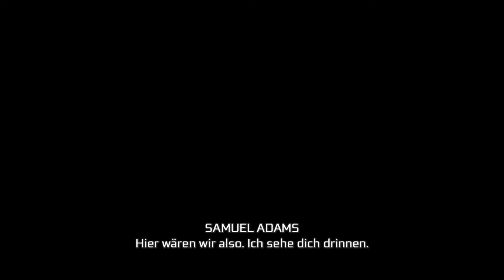Assasins Creed 3 Let's Play part 12 | Bekannheitgrad verringern | Terrys Rettung | Gamplay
Vor dem Hintergrund der Amerikanischen Revolution im späten 18. Jahrhundert präsentiert Assassin’s Creed III einen neuen Helden: Ratohnhaké:ton, der teils uramerikanischer, teils englischer Abstammung ist. Er nennt sich selbst Connor und wird die neue Stimme der Gerechtigkeit im uralten Krieg zwischen Assassinen und Templern. Der Spieler wird zum Assassinen im Krieg um Freiheit und gegen Tyrannei in der aufwändigsten und flüssigsten Kampferfahrung der Reihe. Assassin’s Creed III umfasst die Amerikanische Revolution und nimmt den Spieler mit auf eine Reise durch das lebhafte, ungezähmte Grenzland, vorbei an geschäftigen Kolonialstädten, bis hin zu den erbittert umkämpften und chaotischen Schlachtfeldern, auf denen George Washingtons Kontinentalarmee mit der eindrucksvollen Britischen Armee zusammenstieß.

Das 18. Jahrhundert in Nordamerika. Nach mehr als 20 Jahren voller Konflikte stehen die 13 amerikanischen Kolonien und die Britische Krone am Rande eines handfesten Krieges. Die Schlachtlinien werden vorbereitet. Blutvergießen ist unvermeidbar.

Aus der Asche dieses brennenden Dorfes wird ein neuer Assassine auferstehen. Als Sohn mohikanischer und britischer Vorfahren wird sein Kampf für Freiheit und Gerechtigkeit in den Wirren der Revolution Gestalt annehmen.

 Meine derzeitiges Equipment Ps4 Pro. :

Ps4 Pro.
Ps Vita
Fernseher 4k
AC 3